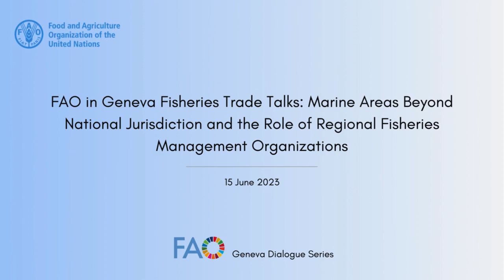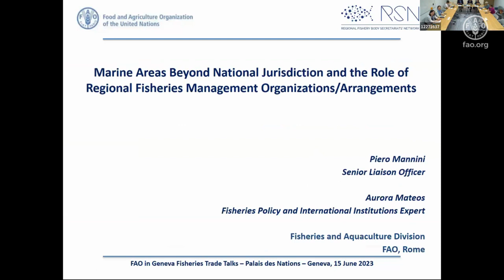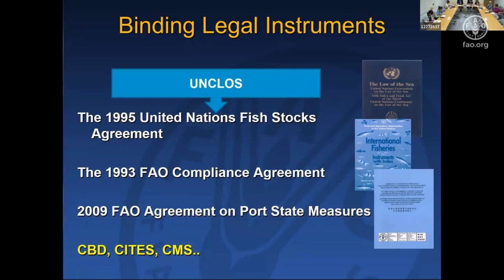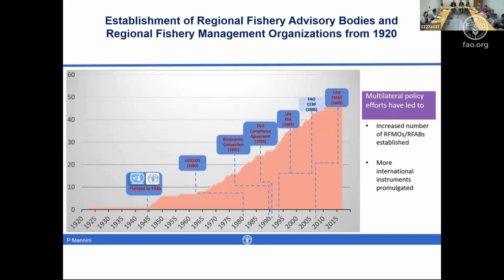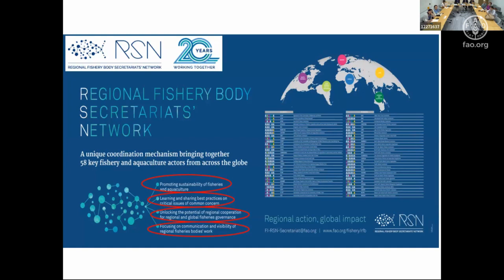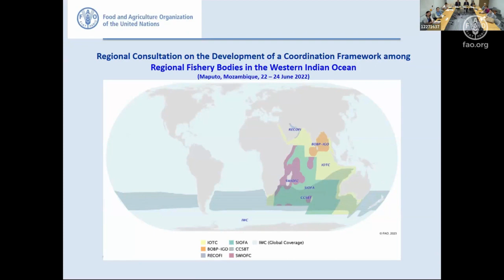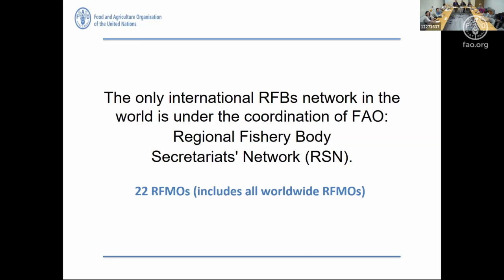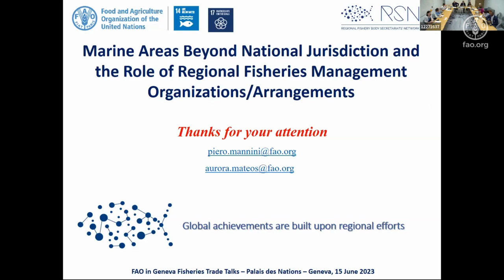FAO in Geneva Fisheries Trade Talks: Marine Areas Beyond National Jurisdiction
On 15 June 2023 the FAO Liaison Office in Geneva, in collaboration with the FAO Fisheries and Aquaculture Division, organized the ‘FAO in Geneva Fisheries Trade Talks: Marine Areas Beyond National Jurisdiction and the Role of Regional Fisheries Management Organizations (RFMOs).’

This session elaborated on the function and work of RFMOs in the context of regional and global ocean governance in general and fisheries sustainability in particular, including their role in implementing the WTO Agreement on Fisheries Subsidies.